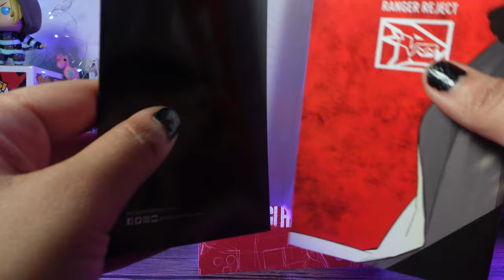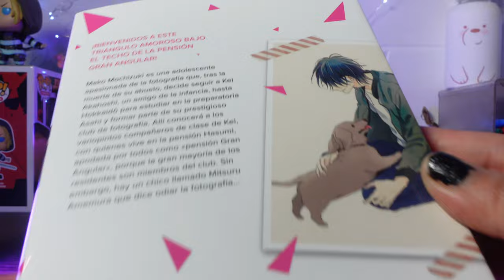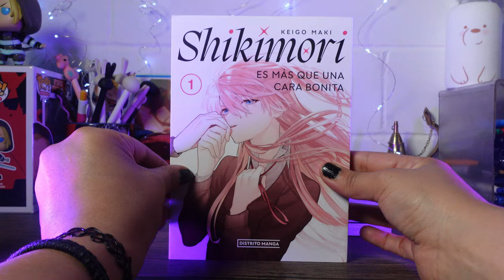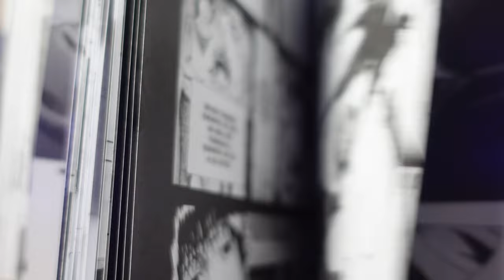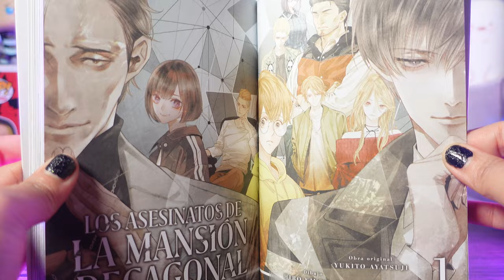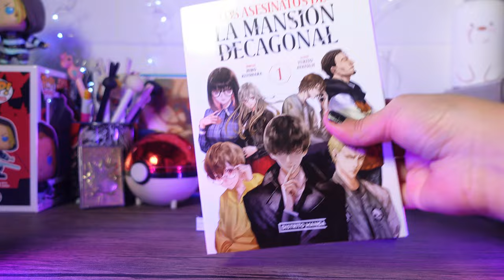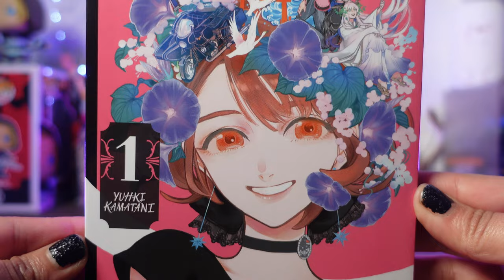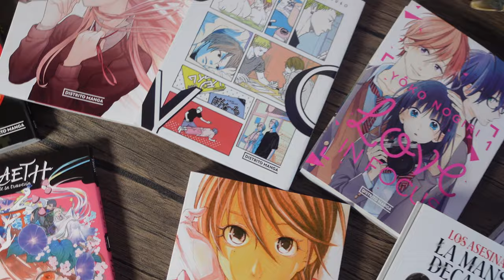Revisión de todos los tomos de DISTRITO MANGA MÉXICO 💕🇯🇵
(⁠✯⁠ᴗ⁠✯⁠)

Este martes les traigo una revisión de los primeros lanzamientos de DISTRITO MANGA en México, para que vean lo bonitos que son 🥰.